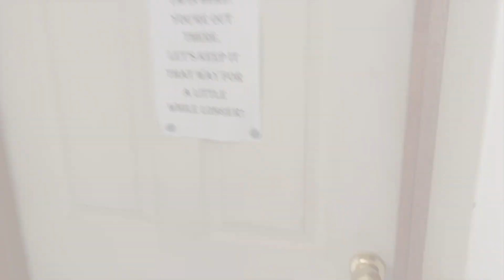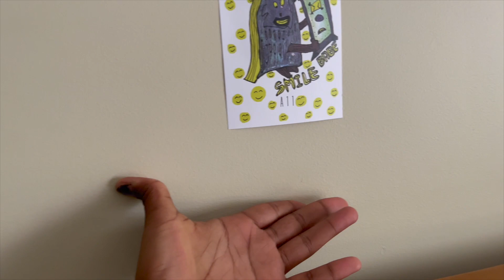MY $250AUD/WEEK ROOM TOUR IN SOUTH PERTH 🇦🇺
Hey y'all,
As promised here is my  room tour, a non aesthetic one lol. So I live in a shared apartment here in Australia and this is the room I spend 80 percent of my time in, I love the house I live in now and also my room obviously, $250Aud is a normal price range to pay for a decent nice room I guess. Also fun fact "Rents are paid in Australia every week" so is your salary, some places are every fortnight it depends on your boss or landlord.
Enjoy,  you can also ask any question down in the comment section,
 How much do you pay for rent in Perth or for my international viewers what do you guys think of the rent here?